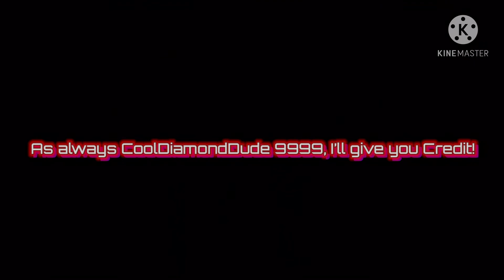I Exploded Hackett Zachary!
Oh my goodness Hackett Zachary! I can’t believe you ruined my friend’s Birthday Party for sending the Inappropriate Link! That’s so it! You’re so gonna get this! But anyways, I’ll give you credit for that!